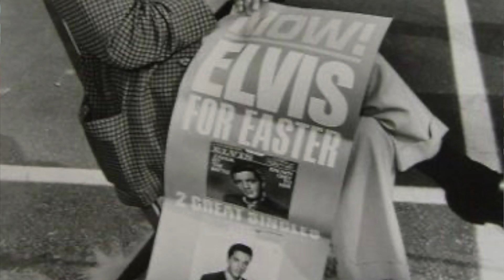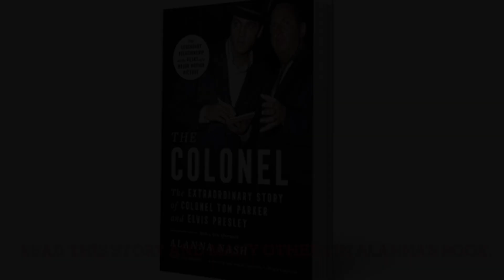A Talk About Elvis 🎸 Alanna Nash - The Colonel and Elvis Presley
The author Alanna Nash has a chat with Stig Ulrichsen about Elvis Presley and his manager Colonel Tom Parker. How was their relationship, was the colonel a good manager and many other questions are answered. Subtitles in many languages.